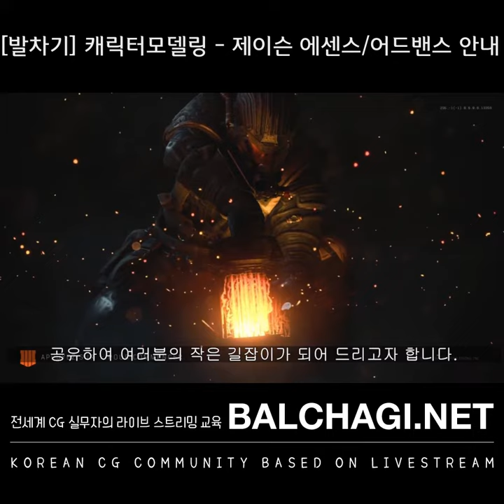[발차기] 캐릭터 모델링- 제이슨 안 에센스/어드밴스 안내